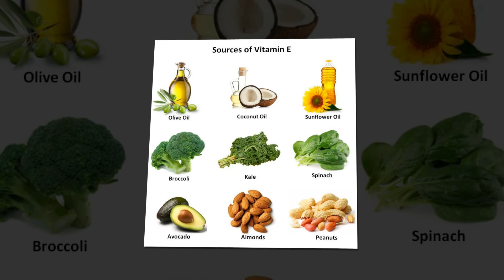విటమిన్ ఈ తో కొలెస్ట్రాల్ ఎలా కరుగుతుందో చూడండి! | Effects of Vitamin E on Cholesterol Levels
Effects of Vitamin E on Cholesterol Levels. Arogya Mantra. Vitamin E is key for solid insusceptibility and sound skin and eyes. As of late, vitamin E supplements have turned out to be prevalent as cancer prevention agents. These are substances that shield cells from harm. In any case, the dangers and advantages of taking vitamin E supplements are still unclear.Many individuals utilize vitamin E supplements in the expectations that the vitamin's cell reinforcement properties will counteract or treat malady. Be that as it may, investigations of vitamin E for avoiding tumor, coronary illness, diabetes, Alzheimer's infection, waterfalls, and numerous different conditions have been disillusioning. Up until now, the main set up advantages of vitamin E supplements are in individuals who have a genuine insufficiency. Vitamin E inadequacies are uncommon. They're more probable in individuals who have ailments, for example, stomach related issues and cystic fibrosis. Individuals on low-fat weight control plans may likewise have low levels of vitamin E.Vitamin E is a cancer prevention agent. It might help shield your cells from harm. This fundamental supplement happens normally in numerous sustenances. It's likewise accessible as a dietary supplement. At times, it's in prepared sustenances. Vitamin E is fat-dissolvable. This implies your body stores and uses it as needed.The term vitamin E portrays eight distinct mixes. Alpha-tocopherol is the most dynamic one in people. విటమిన్ ఈ తో కొలెస్ట్రాల్ ఎలా కరుగుతుందో చూడండి! on Arogya Mantra